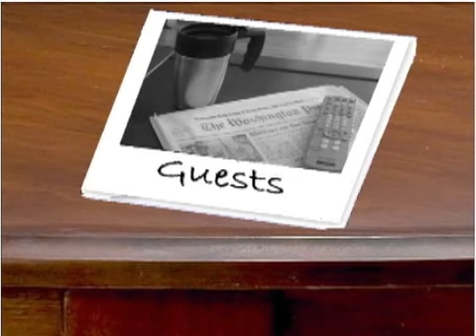September 21, 2008 Sunday Snapshot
Hotline's weekly summary of the Sunday political talk shows.

This episode: The economic bailout plan and the McCain/Obama Race.

Guests: Jon Kyl, Charles Schumer, John Boehner, Chris Dodd, Michael Bloomberg, Barney Frank, Richard Shelby, Rob Portman, Gene Sperling, Ron Paul, Austen Goolsby, Douglas Holtz-Eakin, Henry Paulson

Sunday Snapshot uses interviews from Meet the Press, Fox News Sunday, This Week, Face the Nation, Late Edition and Washington Week